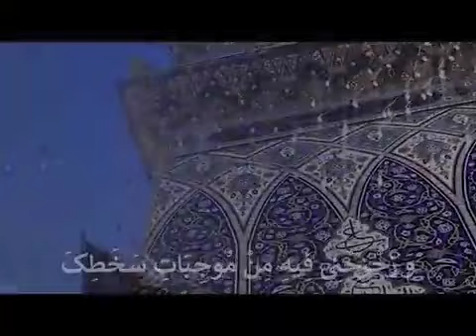The Dua of 6th day of holy Ramzan with Kashmiri vocal translation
_اللَّهُمَّ لاَ تَخْذُلْنِی فِیهِ لِتَعَرُّضِ مَعْصِیَتِکَ_
_وَ لاَ تَضْرِبْنِی بِسِیَاطِ نَقِمَتِکَ_
_وَ زَحْزِحْنِی فِیهِ مِنْ مُوجِبَاتِ سَخَطِکَ_
_بِمَنِّکَ وَ أَیَادِیکَ_
_یَا مُنْتَهَی رَغْبَةِ الرَّاغِبِین

O Allah, on this day, do not abase ourselves by incurring Your disobedience , and do not strike us with the whip of Your punishment , keep us away from the causes of Your anger, by Your kindness and Your power, O the ultimate of those who desire.